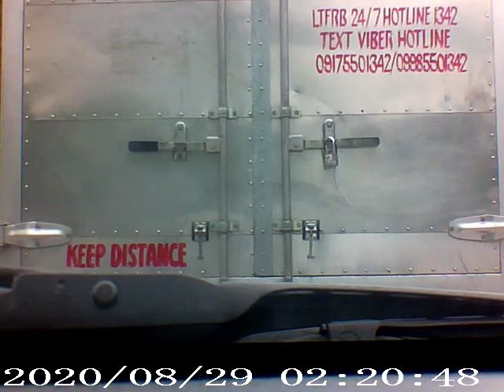Sandigan bayan to bicutan ride.